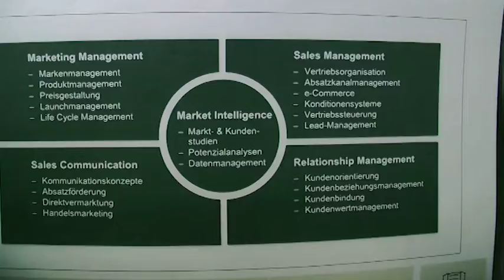Showreel Précision Audiovisuelle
Trailer aus dem Jahr 2012.